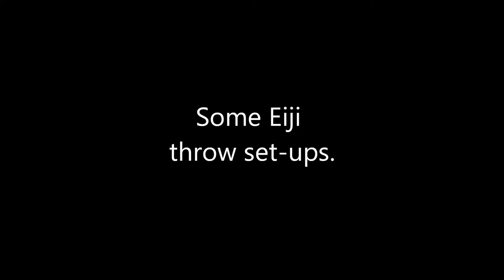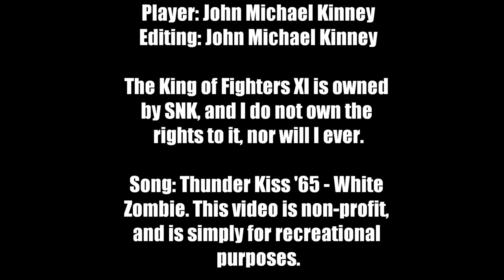The King of Fighters XI: Eiji Kisaragi Combo Video!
PLEASE READ!!!

The second video in the King of Fighters XI Combo Video series, featuring Eiji Kisaragi, leader of the Anti-Kyokugen Team, teaming up with Malin and Kasumi to rid the world of Kyokugen once and for all!

Synopsis: Eiji's a quick and speedy ninja with a lot of mix-ups, block strings, pressure, and relatively safe special moves. He's pretty unique, thanks to a lot of his interesting move properties. His combo variety is lacking somewhat, however. He has no command normals, having to rely on his Standing C/D and Crouching B into Crouching A for his basic combos. He can also link his Crouching A into the first hit of his Crouching D into special moves. I usually put Eiji on battery, since he's pretty good at building meter, plus his LDM (in my opinion) isn't that amazing. Eiji's combo paths are rather limited, and he doesn't have a whole lot of variety, but what's there is good enough. His combos are quick, and do average amounts of damage.

Basic information: Eiji's special moves are rather basic, but very effective. His Kasumi Kiri (QCB+P) is a basic one hit special move, doing fair damage and is his main Super Cancellable move. Kikou Hou (QCF+P) is a vertical energy blast that does good meterless damage if you land a Standing C/D. It also causes a wall bounce on counter hit. Ryuu Kagejin (DP+P) is a strange move. It can be Super Cancelled out of. On counter hit, you can combo into any of his two supers without using a skill stock. Kotsu Hazaki Kiri (HCB+K) is a forward dashing slice that ends in a hard knockdown. Mainly used for set-ups. Tenba Kyaku (RDP+K) is a jumping dive kick that does multiple hits. Decent combo ender. Can be used for set-ups. Kiritetsu Nami (QCF, HCB+P) is a giant one hit projectile, absorbing all normal projectiles and doing a massive chunk of damage when it hits. Use to punish people who try to zone you out. Kiritetsu Kamakiriken (HCF, DF, D+K or QCF, HCB+K) is a super where Eiji dashes forward and does a Ranbu-esque super, and is his only Dream Cancellable super. He is immune to low attacks during the dash.

Extra Notes: Eiji's LDM, Yami Kari (HCBx2+E), is a command grab super (big shock). Dream Cancel into this after the Kiritetsu Kamakiriken. Does massive amounts of damage by itself. Another thing to note about Eiji is that he has a command dash, Kage Utsushi (QCF+K). The B version goes a short distance, and the D version goes a longer distance. Use this during block strings. It's also extremely good for throw set-ups. The reason for this being that his throw is one of the hardest to tech, because after he grabs you, he jumps into the sky, making it impossible to tech there. Basically, you have less time to tech his normal grab. You can also use his LDM in place of a normal grab.